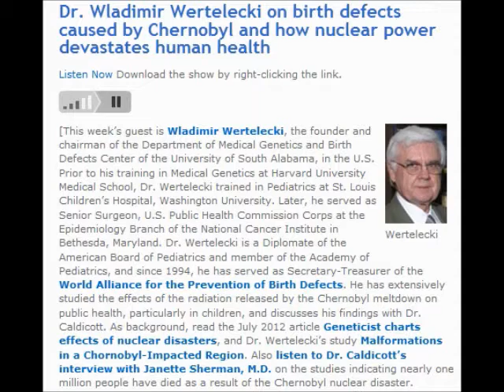Helen Caldicott Warning From Chernobyl How Nuclear Causes Birth Defects Dr. Wladimir Wertelecki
Dr. Wladimir Wertelecki on birth defects caused by Chernobyl and how nuclear power devastates human health.  He has extensively studied the effects of the radiation released by the Chernobyl meltdown on mutations, particularly in children, and discusses his findings with Dr. Caldicott.  Thanks to Mismilkytheclown1 who is letting us REMIX!

[This week's guest is Wladimir Wertelecki, The founder and chairman of the Department of Medical Genetics and Birth Defects Center of the University of South Alabama, in the U.S. Prior to his training in Medical Genetics at Harvard University Medical School, Dr. Wertelecki trained in Pediatrics at St. Louis Children's Hospital, Washington University. Later, he served as Senior Surgeon, U.S. Public Health Commission Corps at the Epidemiology Branch of the National Cancer Institute in Bethesda, Maryland. Dr. Wertelecki is a Diplomate of the American Board of Pediatrics and member of the Academy of Pediatrics, and since 1994, he has served as Secretary-Treasurer of the World Alliance for the Prevention of Birth Defects . As background, read the July 2012 article Geneticist charts effects of nuclear disasters , and Dr. Wertelecki's study Malformations in a Chornobyl-Impacted Region . Also listen to Dr. Caldicott's interview with Janette Sherman, M.D. on the studies indicating nearly one million people have died as a result of the Chernobyl nuclear disaster